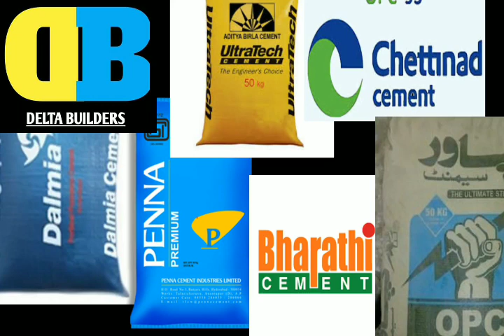Better Cement | எந்த சிமெண்ட் தரமானது.? Delta Builders thanjavur Kumbakonam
DELTA BUILDERS  & DESIGNING
THANJAVUR, KUMBAKONAM
Our Services